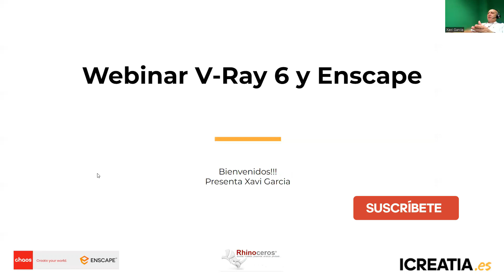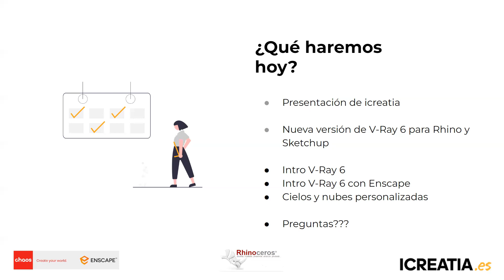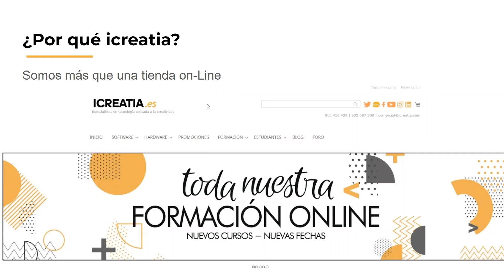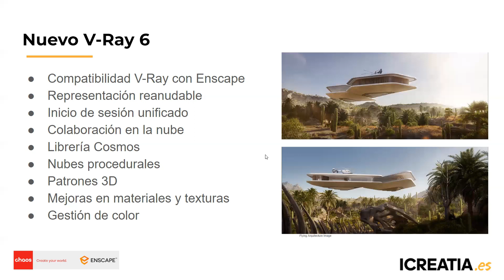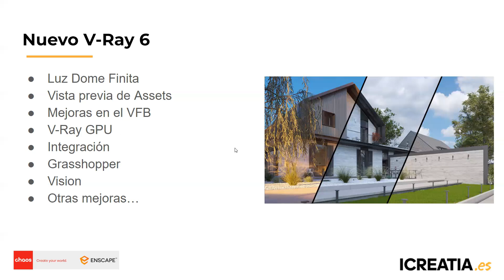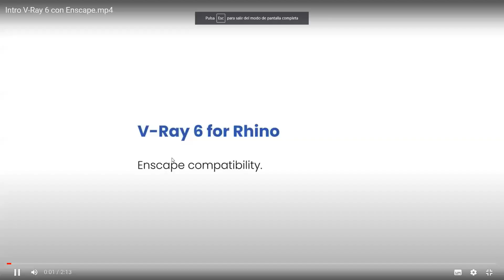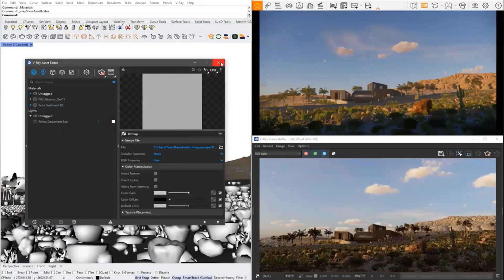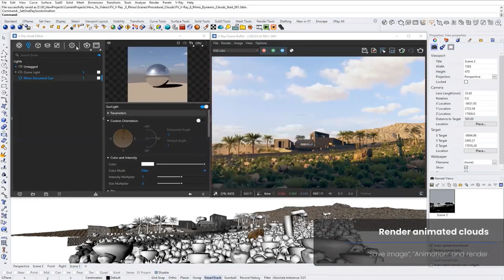Nuevo V Ray 6 con Enscape Parte 1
Nuevo V-Ray 6 es el potente motor de render basado en avanzadas herramientas para simular el comportamiento de la luz en el mundo real y como ésta afecta a los objetos, ahora mucho más rápido y con más funciones.